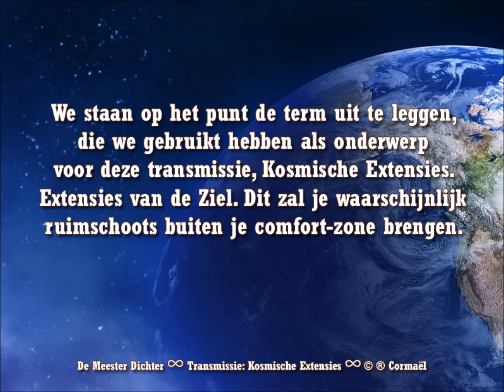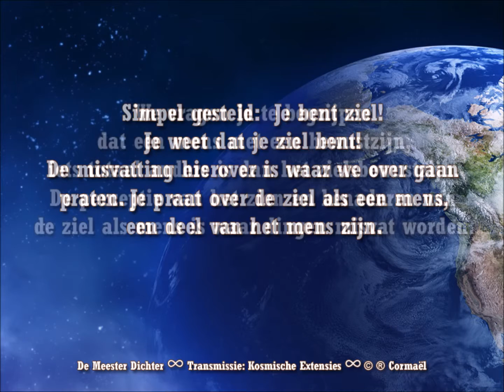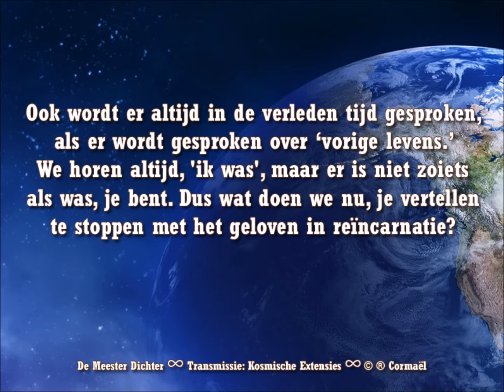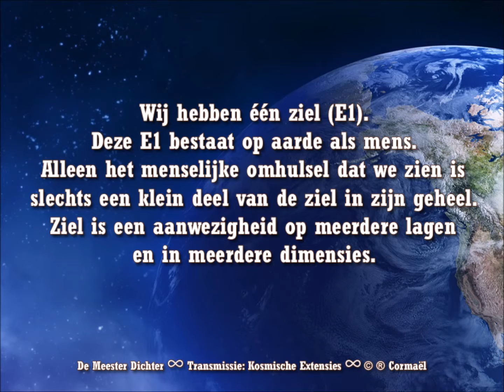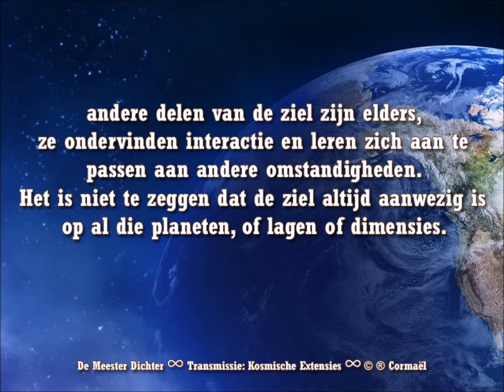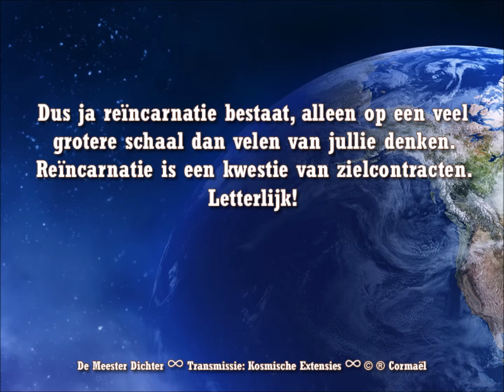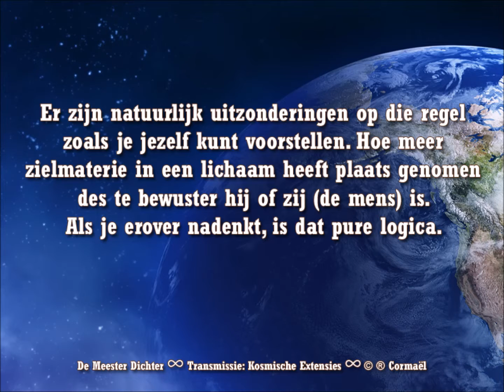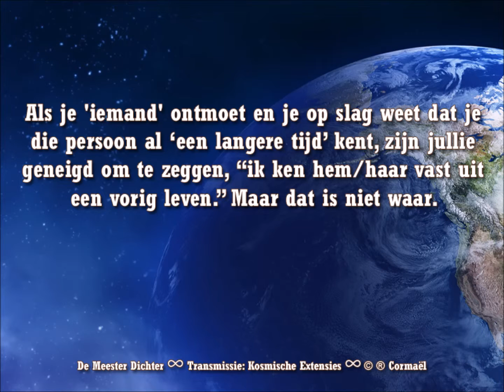De Meester Dichter || Kosmische Extensies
Transmissie/Channeling : Kosmische Extensies